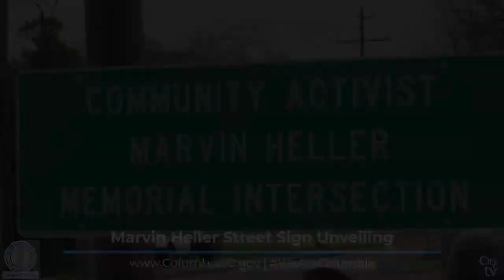Marvin Heller Street Sign Unveiling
The signs are located near the Marvin Heller Community Garden, which is located on the corner of Gervais St. and McDuffie St.